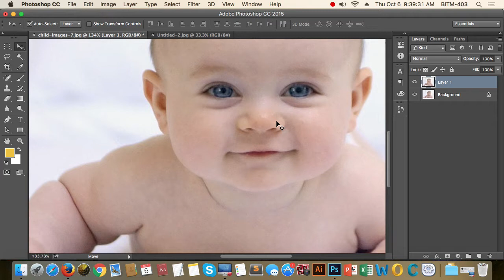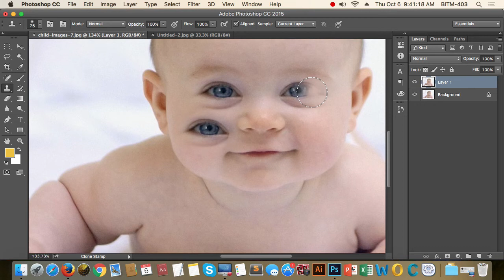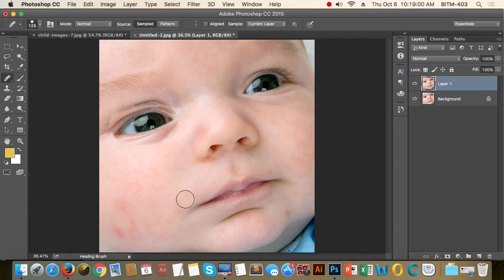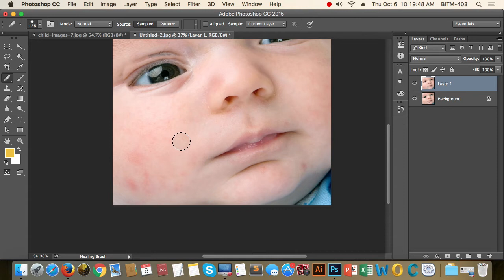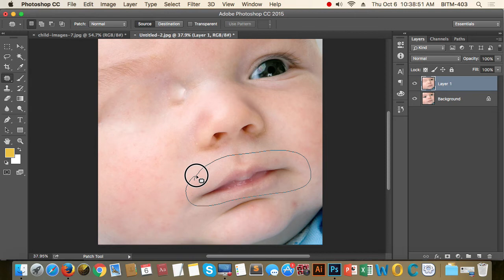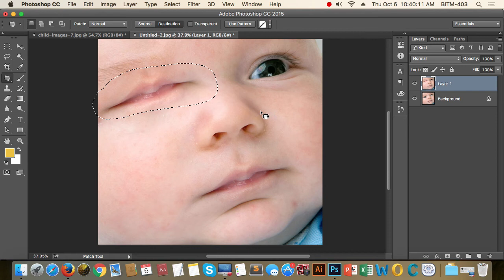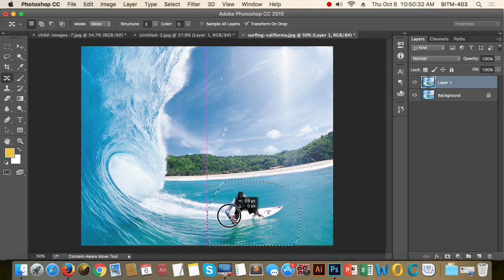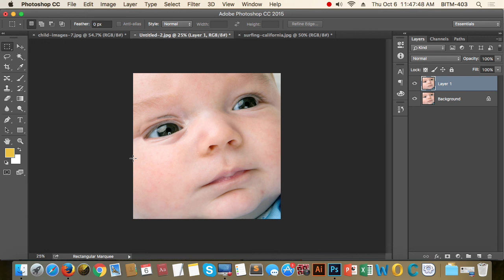14th Class Batch 21 Retouching